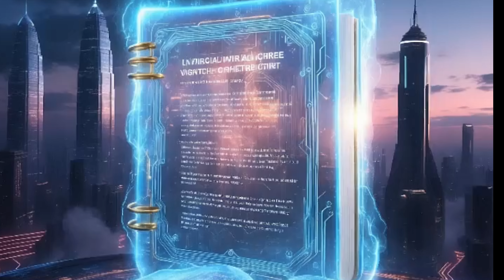EVANGELIST- సువార్తికుడిని కలుసుకొనుట- ఎపిసోడ్- 2 - BOOK SERIES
Pastor Yesanna Short Message
Pastor John Wesley Anna Short Message
Pastor Abraham Anna Short Message